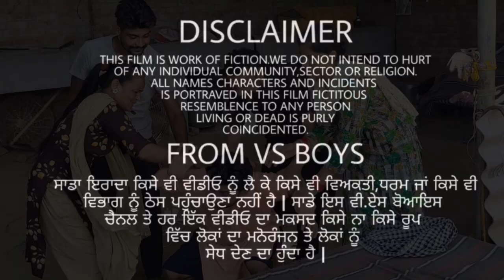Pakhandi baba punjabi short comdey movies 2021 gaganmansa Toni Filmy channi balianwali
PAKHANDI BABA DHAKKA SHAH part 2
latest punjabi short film punjabi Comdey movie @channivirsatv toni filmy gagandeepu mehra

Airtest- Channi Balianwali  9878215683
Airtest- Gagan masan wali,Charanjeet singh
magu,aman kuar Ramniwas,Bhawan singh
dhillon mansa wala new video  aman Dhillon Dhillon mansa wala aman dhillon mansa wala dhillon mansa wala dhillon film production new video ,punjabi short movie 2021,latest punjabi
daaj part-11 daaj part -10 daaj ja padhaai daaj ja
padi nahu bahu sas bahu ki ladai‌  two wife short movie  daaj ja padhaai  ਦੋ ਵਹੁਟੀਆਂ । two wife ਅਭਾਗਣ ਨੂੰਹ ਛੱਤ ਤੇ ਗੁਆਂਢਣ ਮਨ ਦੀ ਇੱਛਾ ਕੱਪਤੀ ਸੱਸ ਨੂੰਹ ਸੱਸ ਤੇ ਨੂੰਹ ਦੀ ਲੜਾਈ ਸੱਸ ਤੇ ਨੂੰਹ ਸੱਸ ਨੂੰਹ ਦਾ ਪਿਆਰ ਦਰਾਣੀ ਜਠਾਣੀ ਦੀ ਲੜਾਈ 2 ਦਰਾਣੀ ਜਠਾਣੀ ਦੀ ਜਿਦ ਜਠਾਣੀ ਦਰਾਣੀ jithani darani 2